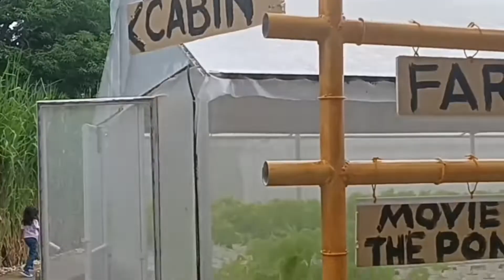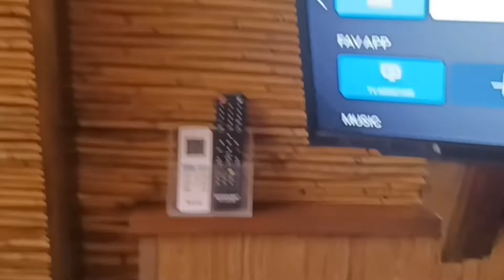🏕 Staycation at My Cabin by Selah in Bulacan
Spending staycations in hotels becomes ordinary at some point, and thus new locations are most welcome.

Good thing there are glamping destinations and close-to-nature resorts like My Cabins by Selah in Bulacan that offer great alternatives to the usual hotel experience.